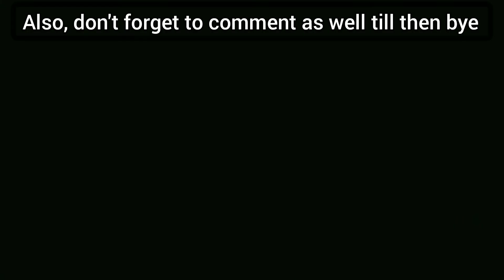playing "Farm Life" by PixelHead studios | Ep 1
Hi everyone, This me TheWizardBoi and I have brought here gameplay of a great map called "Farm Life" by PixelHead studios. Ok so now some of you may be asking why I have done a video with no audio but with subtitles. There are two reasons for this. Number 1: My mic is bad and my voice comes out nasty and Number 2) Audiences with hearing disabilities can watch the videos without any form of a problem and I will continue like this until my mic problem is not fixed.

By seigz